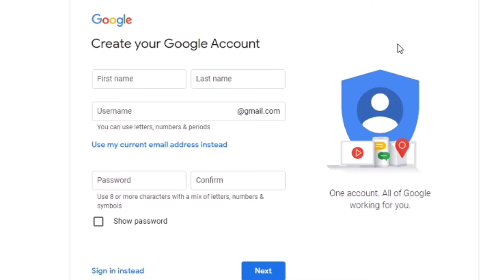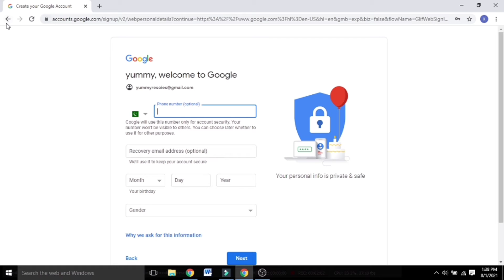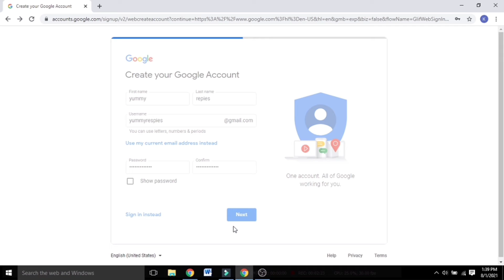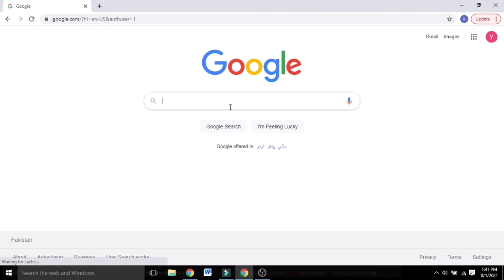How to create Gmail Account/Email/Google Id simple and easy method/gmail kaisy banaye urdu hindi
ASSALAMUALAIKUM! fiends you are watching "@Keyani talks" I am back with a new and exciting video. hope you like the video and subscribe to my youtube channel also presses the bell icon for our latest video Thank you
In this video, I tell you about how to create a Gmail account/email account or a google id. I tell you a very simple and easy method step by step. You must like and we create in only one minute so must watch.